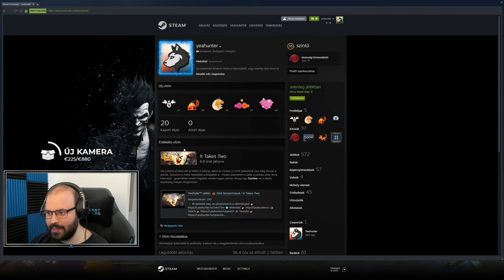👹 Első benyomások | Orcs Must Die! 3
A játékot a Robot Entertainment biztosította.